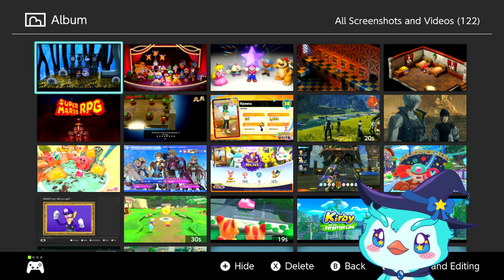PenGamer | Paper Mario: TTYD - Parte 11